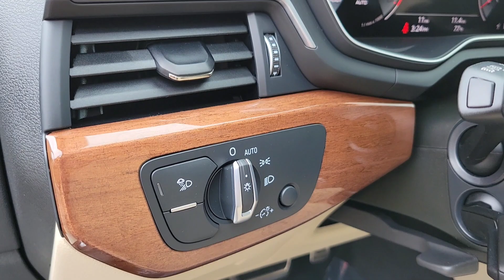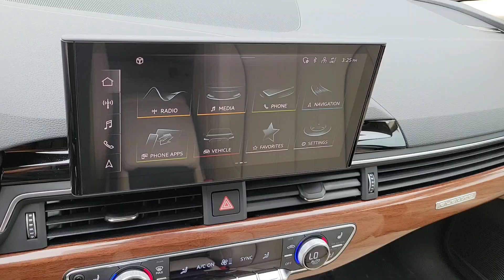Audi A4 Allroad quattro 2023 in Manhattan Gray Metallic with Atlas Beige and Granite Gray Interior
@QuickLookCarChannel provides a complete walkaround of the practical 2023 Audi A4 Allroad quattro in Manhattan Gray Metallic with Atlas Beige and Granite Gray interior.  This vehicle can be found at Audi Carlsbad in Carlsbad California.